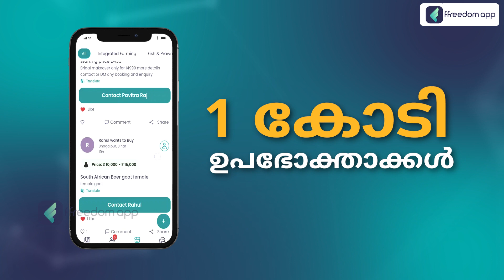Commercial Salon Business Course Trailer in Malayalam - Earn Up To 5 Lakhs/Month | ffreedom app